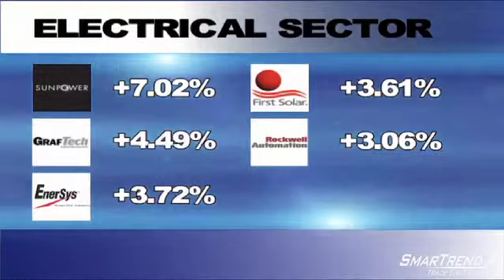Technical Analysis: SunPower has the Best Relative Performance in its Industry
Below are the top five companies in the Electrical Components & Equipment industry as measured by relative performance. This analysis was compiled based on yesterday's trading activity as we search for stocks that have the potential to outperform.
SunPower (NASDAQ:SPWRA) ranks first with a gain of 7.02%; GrafTech International (NYSE:GTI) ranks second with a gain of 4.49%; and EnerSys (NYSE:ENS) ranks third with a gain of 3.72%.
First Solar (NASDAQ:FSLR) follows with a gain of 3.61% and Rockwell Automation (NYSE:ROK) rounds out the top five with a gain of 3.6%.
SmarTrend is bullish on shares of GTI and our subscribers were alerted to Buy on March 08, 2010 at $13.61. The stock has risen 23.1% since the alert was issued.